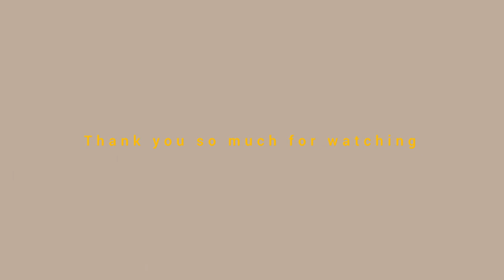bride to be vlog🧺in malayalam[fairywhite]friends,wedding bell